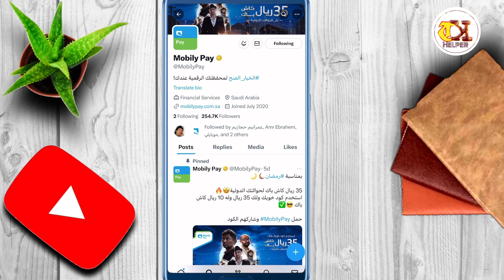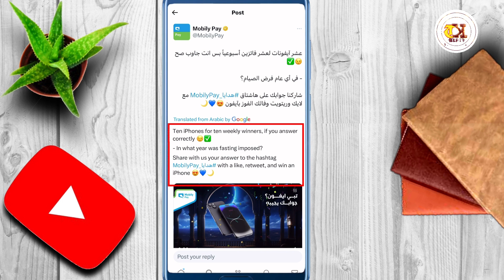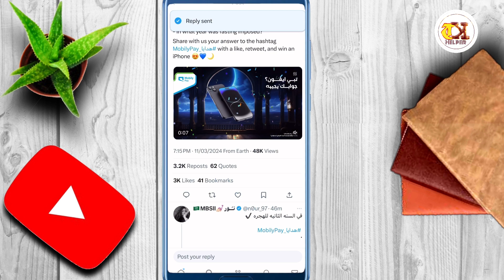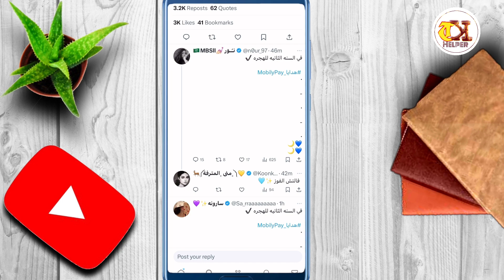Chance To Win 10 Iphone For 10 Weekly Winners From Mobily Pay | 10 Iphone Jeetnay Ka Moqah|TK HELPER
Chance To Win 10 Iphone For 10 Weekly Winners From Mobily Pay,is video main hum daikhn gay k ap kis tarah mobily pay se 10 iphones jeet sakte hain

Chance To Win 10 Iphone For 10 Weekly Winners From Mobily Pay,
10 Iphone Jeetnay Ka Moqah,
zain sim office iphone 14 pro max down payment,
mobily pay 1000 riyal offer,
stc office iphone 14 prince,
iphone 15 pormax urpay offer,